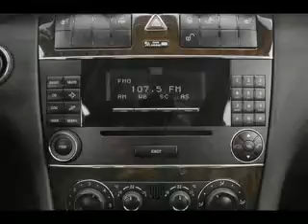Used 2005 Mercedes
Type: used
Year: 2005
Make: Mercedes
Model: